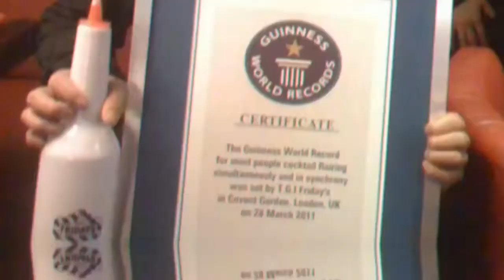How to start practicing flair in bartending / The Beginner's Guide (tagalog)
Passion mo ba ang bartending, watch or share to your friends mga ka-bote kung may kilala kayo, baka makatulong to kahit papaano. Guide ito kung ikaw ay nagsisimula mag flairsa mundo ng bartending.

Previous Video:
Ang Pribadong Bartending Practice Area

1. Music By♫

App I use : FilmoraGo
Camera : YI 4k Action